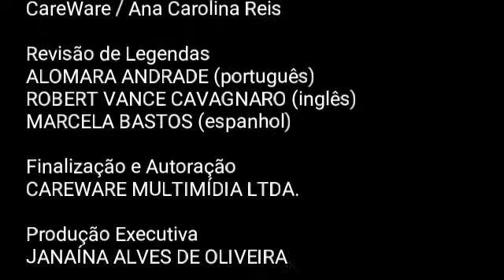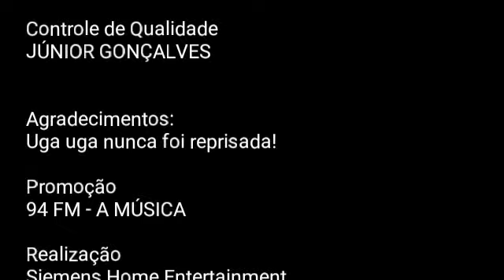TV Enaldo Uberlândia - O Mundo Louco de Enaldinho (DVD COMPLETO)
Faixas:
1. Abertura
2. I Feel Fine
3. Por um Minuto
4. Tinta com Mel
5. Calcinha Preta
6. Encerramento

Não existe o álbum de: Fruto Sagrado - Vale a Pena Sonhar
Siemens Home Entertainment LTDA.